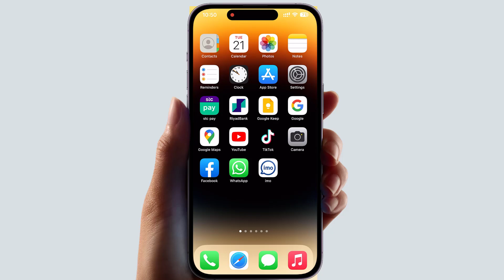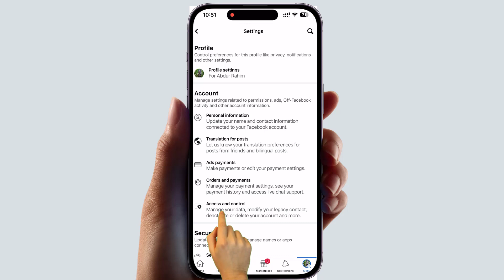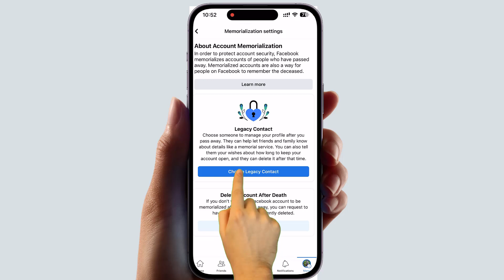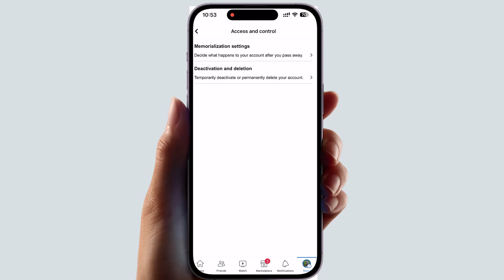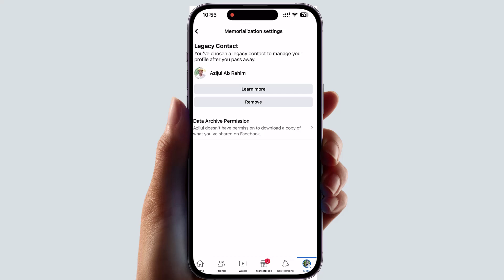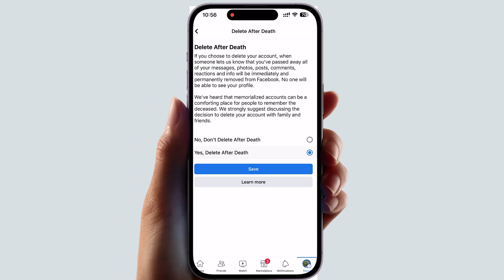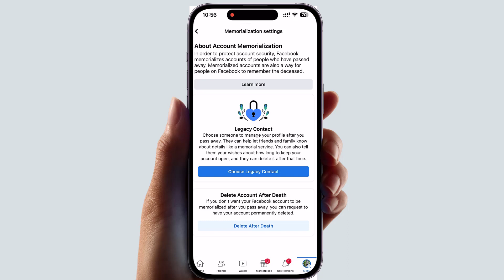How To Add A Legacy Contact Facebook Account | আপনার মৃত্যুর পর Facebook আইডির কি হবে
In this video tutorial, I show you how to set up your Facebook memorialization and legacy settings. When someone passes away, these are the settings that are put in place to make sure it is handled properly.